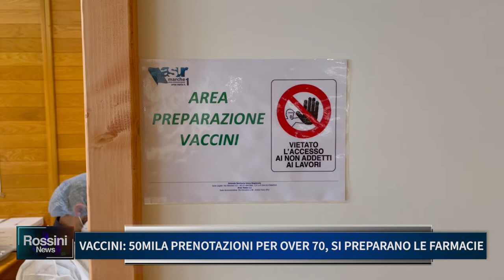VACCINI, 50MILA PRENOTAZIONI PER OVER 70, SI PREPARANO LE FARMACIE